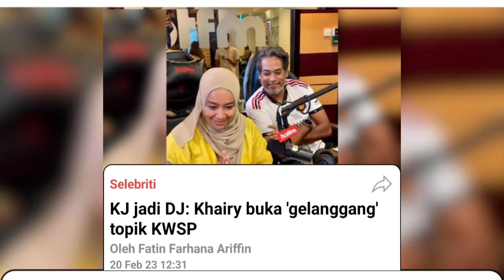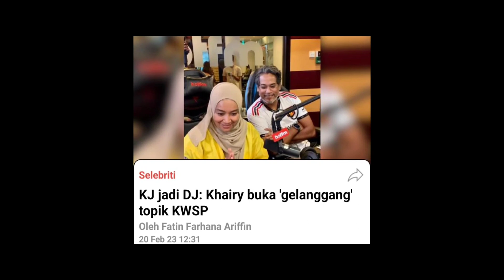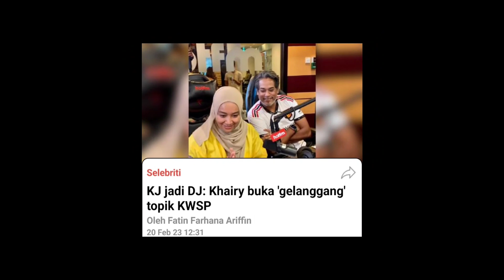Khairy bangkit isu pengeluaran KWSP⁉️🤲 KJ tetap dengarkan rintihan rakyat😭‼️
kj bangkit isu pengeluaran KWSP melalui radio.